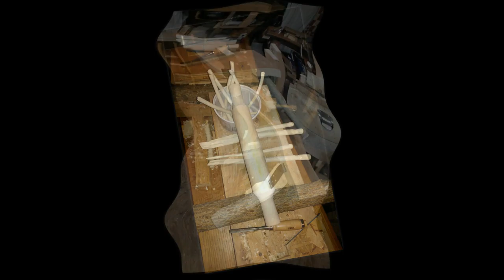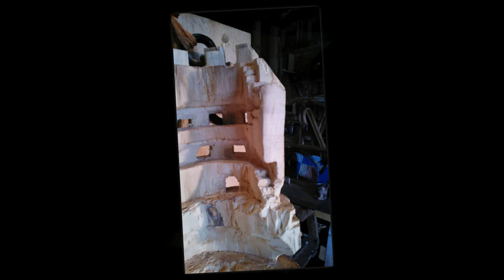Wood & Spoon CPMacDonald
This video was created using my still images of my Chisel Chipping on wood.  I enjoy chipping away when I'm not at the computer.

I created the piece of music in MixCraft 7 Professional, for the best part the music and vocals were done by myself, although there are a couple of tunes I used a couple of midis with.

Produced by:
CPMacD Productions

Some sound Effects may have been
purchased/obtained from:

Triple-Scoop/Roxio

NCH - Music

D.A.W.N. Music

A CPMacD Production

Created with:
MixCraft 7 Professional
Video Pad Professional